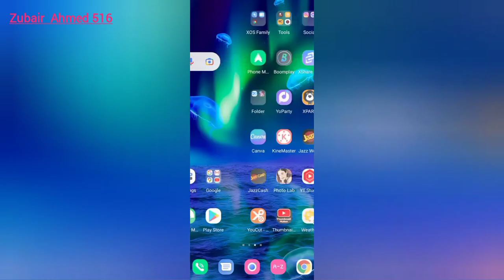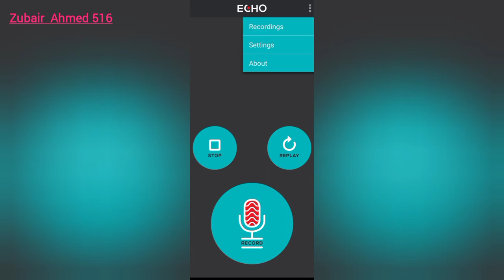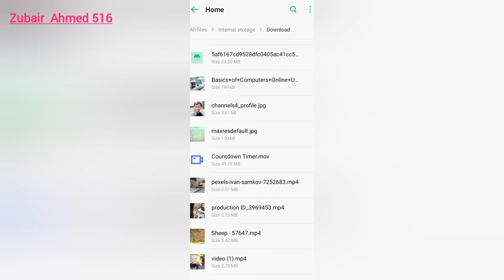How to record professional your voice/Naat/nazam/poetry with echo on android phone| Zubair Ahmed 516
In this videos  you can learn the best method of record your voice  Naat/Nazam/Poetry record with echo effect on android mobile phone in Urdu/Hindi.
Is video men many apko android mobile phone sy best audio records application k baary men btaya hy
ap echo application ko apny mobile men use kr skty hain apni voice Naat Nazam Poetry wgera asani sy record krny k liye...